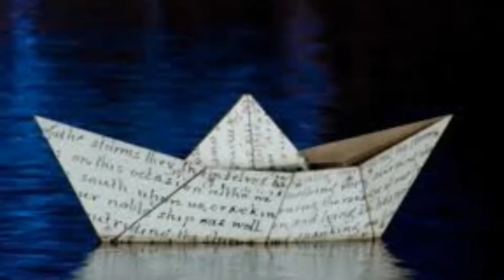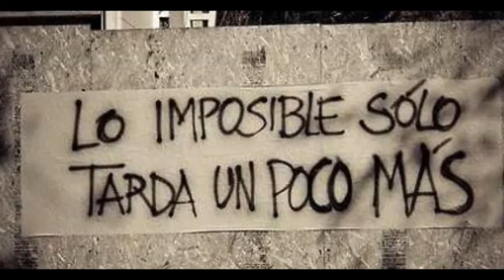Cero es3/Desconfio de la vida(version acustica)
Version de "Desconfio..."(grabado en Los Angeles-1993); un tema de:Norberto Aníbal Napolitano, popularmente conocido como Pappo fue un reconocido guitarrista, cantante y compositor de rock, hard rock y blues argentino